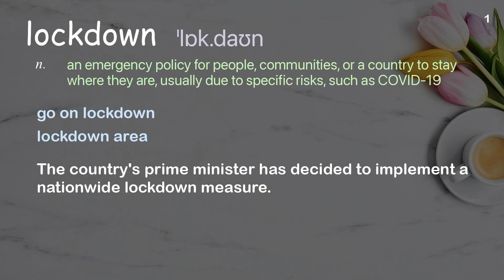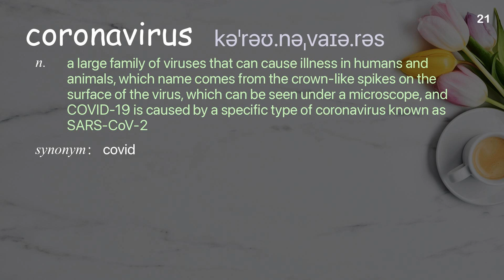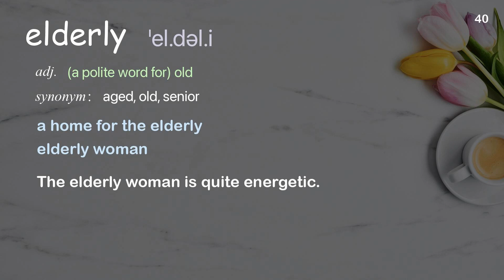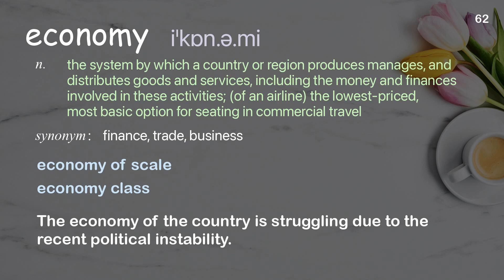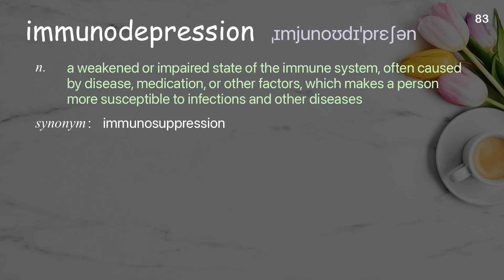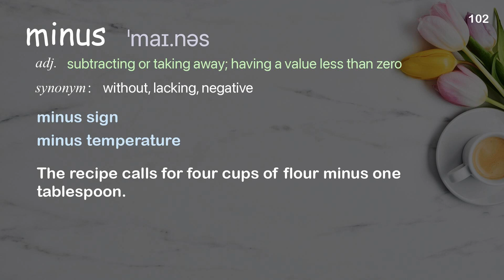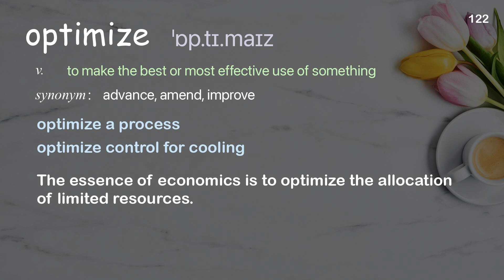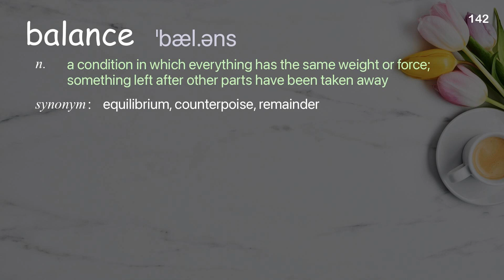143 Academic Words Ref from "Johanna Benesty: What it takes to crush a pandemic | TED Talk"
■PLEASE NOTE

■Reference Source
Johanna Benesty: What it takes to crush a pandemic | TED Talk